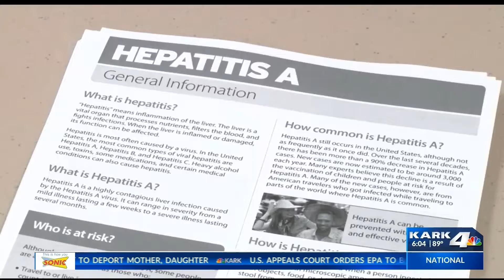Hep A Clinic in Fort Smith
Lines outside the door